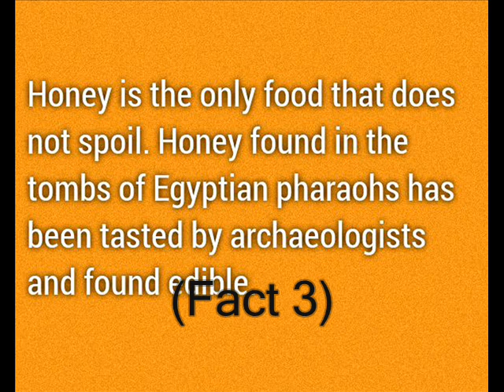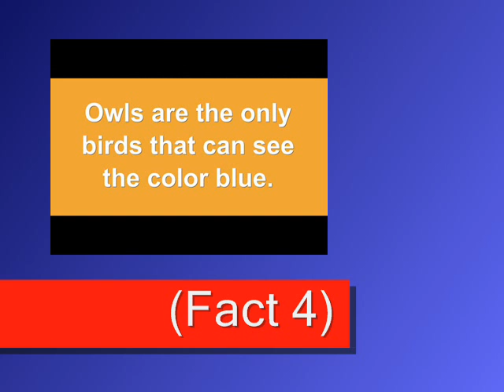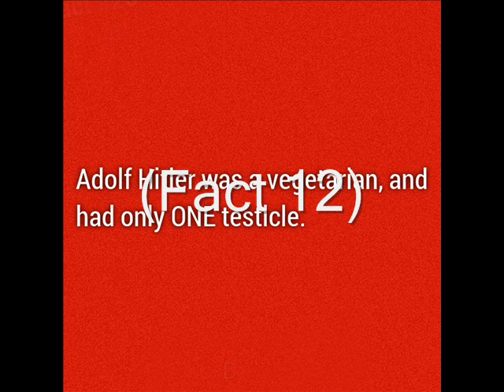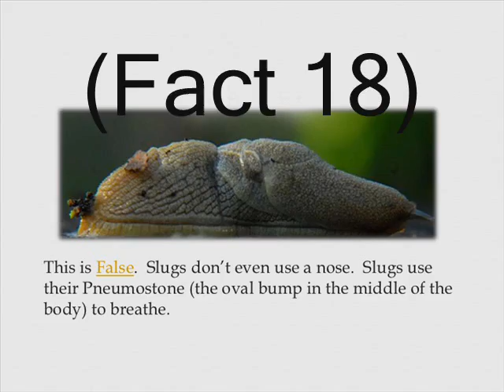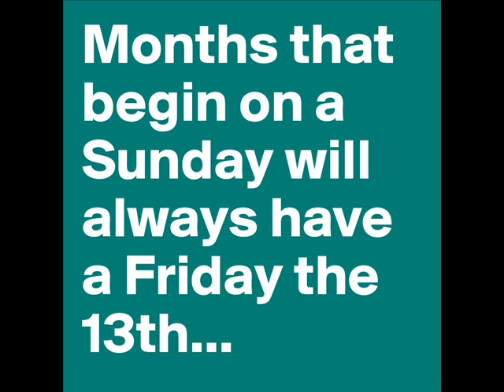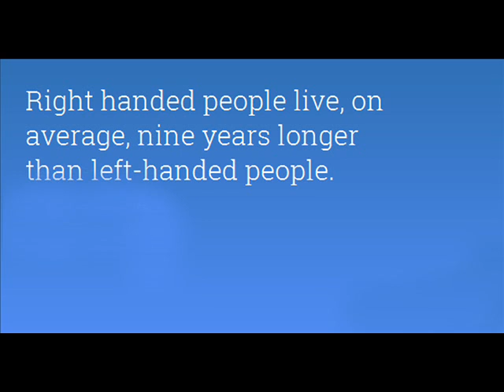Top 30 Facts Of WorLd (AmaizinG)